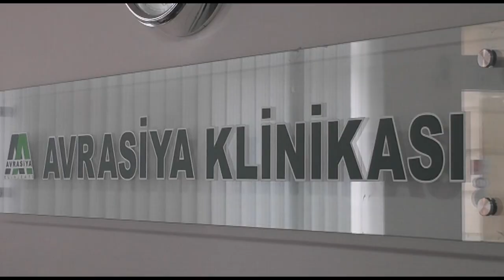Avrasiya klinikasi musahiba1